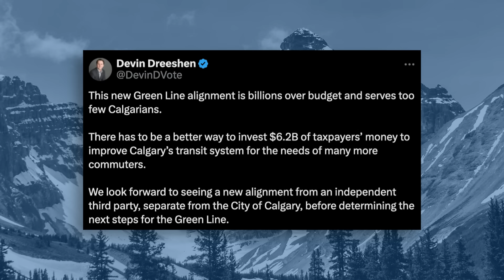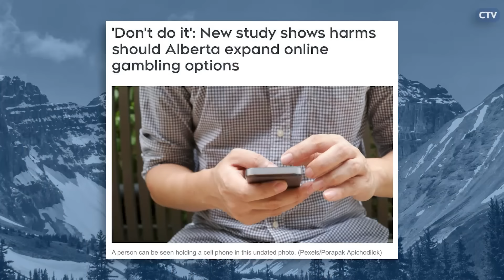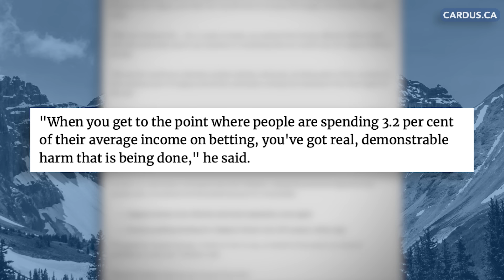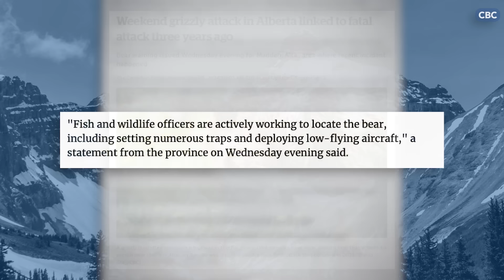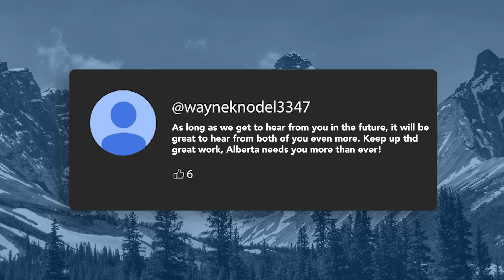Alberta pulls funding for THIS “multibillion-dollar boondoggle”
Today on the Alberta Roundup with Rachel Parker, Rachel explains the province’s decision to axe funding for Calgary’s LRT Green Line until an independent study is done. The province says costs for the project are ballooning out of control.

Also on the show, a killer bear has made an appearance after a three year hiatus. And finally, Rachel has an exciting update about her new show.

Tune into the Alberta Roundup now!